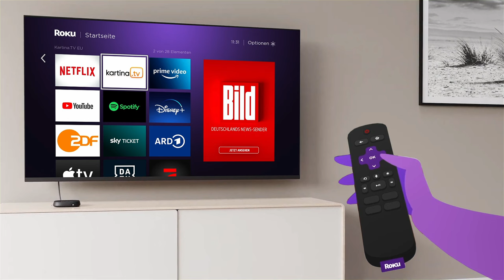Приставка Roku Express 4K | Смотри с Kartina.TV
YouTube, Netflix, Disney+ и Kartina.TV на одной приставке Roku Express 4K*
Компактный размер приставки позволит взять её с собой в отпуск и наслаждаться фильмами и сериалами как на Kartina.TV, так и на любимых видеосервисах.
Возможности Kartina.TV:

-Просмотр более 200 каналов в прямом эфире.
-Просмотр передач в двухнедельном «Архиве».
-Уникальный главный экран: персональные подборки, любимые телеканалы, самые рейтинговые фильмы и передачи, а также возможность продолжить просмотр программы, фильма или мультфильма на любом канале ровно с того момента, на котором остановились в прошлый раз.
-Эксклюзивные фильмы, сериалы, мультфильмы, шоу и передачи из популярных онлайн-кинотеатров (START, MEGOGO, Okko, ivi, more.tv, PREMIER) и видеотек на украинском и армянском языках.
-Поддержка технической службы Kartina.TV.
-Добавление каналов и фильмов в единый раздел «Избранное».
-Глобальный поиск по всем видеотекам и каналам.
-Отсутствие необходимости приобретать дополнительное оборудование для просмотра Kartina.TV.
**Приобрести приставку Roku Express 4K возможно только в Германии.